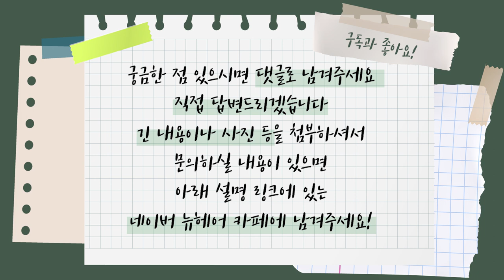탈모약과 탈모 주사의 효과는 똑같을까?｜뉴헤어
탈모약과 탈모주사!
둘 다 탈모치료니까 효과도 똑같지 않을까 궁금하신가요?
두 치료는 효과가 비슷해보이지만 다른 원리랍니다👨‍⚕️
뉴헤어 장원장님의 이해 쏙쏙 비유와 함께 알아보아요!
🎓뉴헤어에서 탈모 지식 쌓기🎓